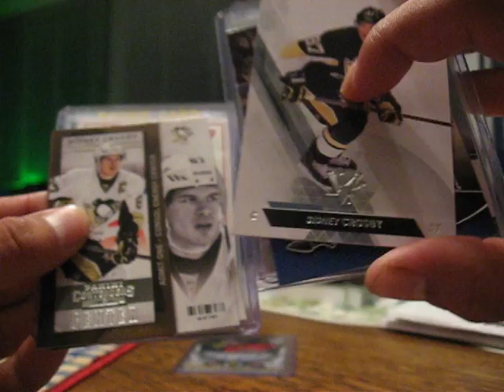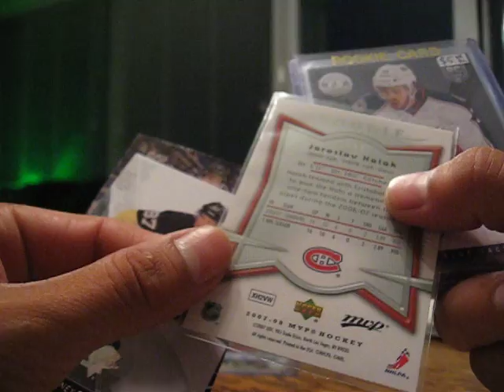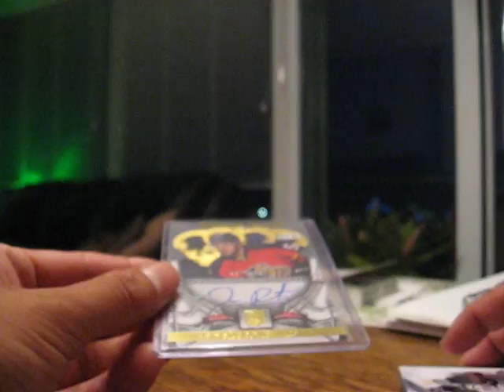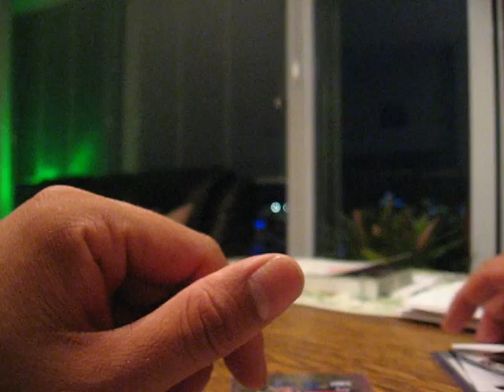Subscriber Contest #9 (CLOSED)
To be entered to win just comment "I'm in" below and the random draw will be held sometime on Wednesday, July 23rd.  Good luck!